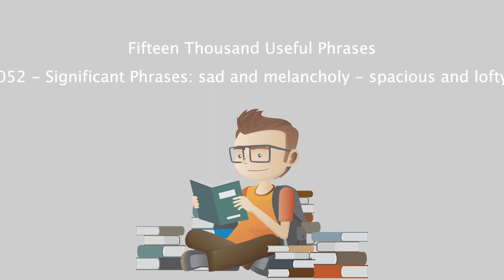Fifteen Thousand Useful Phrases - 052 - Significant Phrases sad and melancholy - spacious and lofty